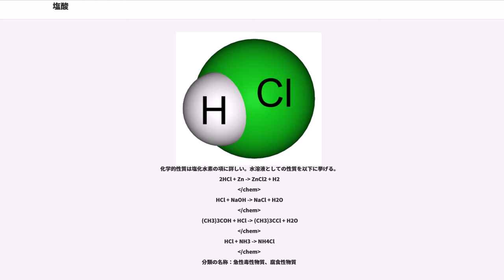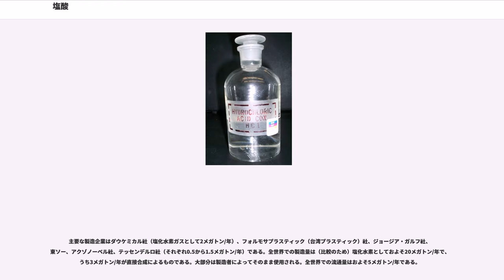塩酸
塩酸（えんさん、hydrochloric acid）は、塩化水素（化学式HCl）の水溶液。代表的な酸のひとつで、強い酸性を示す。

本来は塩化水素酸と呼ぶべきものだが、歴史的な経緯から酸素を含む酸と同じように、塩酸と呼ばれている。

塩酸の内、「濃塩酸」として市販されるものは、塩化水素の37質量% = 12 mol dm水溶液が一般的である。40質量%を越える溶液も調製可能だが、塩化水素の揮発が早く（蒸気圧が高く）、保管・使用に際して温度や圧力などに特別の注意を要する。また、滴定用や医薬品として濃度調製された製品も販売されている。試薬として販売されている塩酸（約35%、特級や一級など）を適度に希釈した（薄めた）塩酸という意味で、通常「希塩酸」として流通している。常温常圧下で、濃度が約25%以上の塩酸には、発煙性がある。

日本では毒物及び劇物取締法により塩化水素原体および10％を超える製剤が劇物に指定されている。

800年ごろ、錬金術師ジャービル・イブン・ハイヤーン（ラテン語名ゲベル）により食塩とヴィトリオール（vitriol、硫酸のことを示す）を混合することによって発見された。ジャービルは多くの化合物を発見・発明し、それらを20冊以上の本に著すことによって、塩酸や他の基本的な化合物に関する化学的知識を何百年にもわたって伝え続けた。彼が発明した塩酸と硝酸からなる金を溶かす液体、アクア・レギア（aqua regia、王水）は賢者の石を捜し求める錬金術師たちに貢献した。

中世、塩酸はヨーロッパの錬金術師たちに塩精 (spirit of salt) あるいはacidum salisとして知られていた。塩化水素ガスは海酸気 (marine acid air) と呼ばれた。系統的な命名法ができる前の古名muriatic acidも語源は同じである（muriatic は「海水や塩に由来する」という意味を持つ）。15世紀のドイツ・エアフルトの錬金術師・ベネディクト会修道士であったバシリウス・バレンティヌスによる製造が記録されている。

17世紀にドイツ・カールシュタット (Karlstadt am Main) のルドルフ・グラウバー (Johann Rudolf Glauber) は硫酸ナトリウムの合成に塩と硫酸を使い、塩化水素ガスを発生させた。イングランド・リーズのジョゼフ・プリーストリーは1772年に純粋な塩化水素を作り出し、イングランド・ペンザンスのハンフリー・デービーは1818年に水素と塩素を含む化合物であることを示した。

ヨーロッパにおける産業革命の時代にはソーダ灰などのアルカリの需要が増し、ニコラ・ルブランによって新しい工業的合成法が開発され、安価な大量生産が可能になっていた。ルブラン法では硫酸、石灰石、石炭を用いて塩をソーダ灰に変換するため副生物として塩化水素を発生させるが、1863年にアルカリ法が制定されるまで全て大気中に放出されていた。同法の制定後、ソーダ灰の製造者は排ガスを水に吸収させることを義務付けられたため、工業規模で大量の塩酸が製造されることになった。

20世紀初頭にはルブラン法はより効率的なソルベー法に置き換えられ、副生物として塩酸を発生させることはなくなった。しかし、このとき塩酸は多くの用途を持つ重要な化合物となっていたため、新たな製造法が開発された。今日ではイオン交換膜法による水酸化ナトリウム製造の際の副産物である塩素と水素とを反応させ、生成した塩化水素を水に溶かすことによって製造されている。また、炭化水素を塩素化する際の副生品としても得られる。（詳しくは製法の項を参照）

医薬・農薬・調味料の合成など、工業的用途は極めて多岐に亘る。洗浄など日常用の用途には 10% から 12% の濃度の塩酸が販売されており、これを薄めて使用することが強く勧められている。例えばトイレ用の洗剤としても用いられ、塩化水素10%未満を含有する塩酸を主成分としたものが一般家庭向けに市販されている。

高等学校までの理科、化学の実験において、水酸化ナトリウムとともによく使用される薬品である。小学校六年の理科の実験（水溶液の性質）においては、希塩酸がアンモニア水や水酸化ナトリウムと並ぶ代表的な試薬である。リトマス試験紙やBTB溶液で性質を調べ、性質ごとに薬品を分けるなどの実験に使用される。また、中学校三年の理科Ⅰ分野の実験（中和と塩）では水酸化ナトリウムと中和させる実験、高等学校では酸・塩基・...